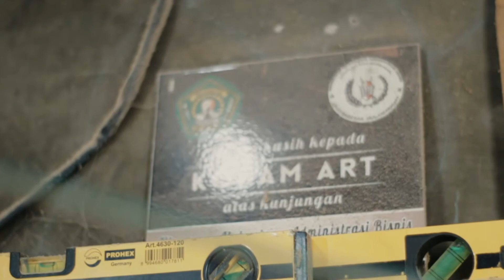Kacamata Kayu Kobam art Maiinwood project Hobi kayu pos 33 Aidi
Pos Studio kali ini menyambangi markas atau workshop Maiinwood Project atau dulunya dikenal dengan pembuat kacamata kayu bermerk Kobam Art , kami penasaran nih hobi mengolah kayu itu bisa sampai seperti apa kemudian bagaimana keseruannya mari kita saksikan

thanks to
Bang Aidi
Maiinwood Project

By Pos Studio